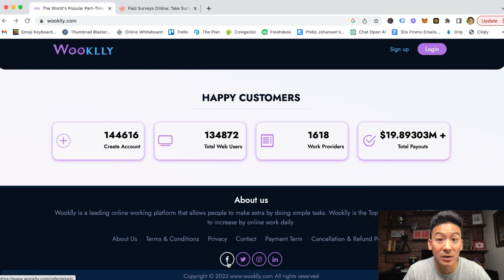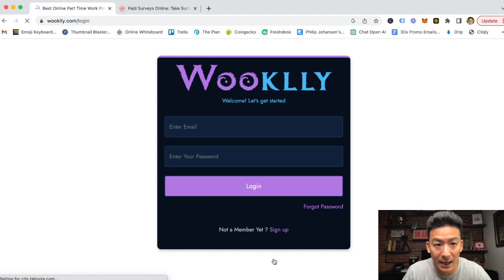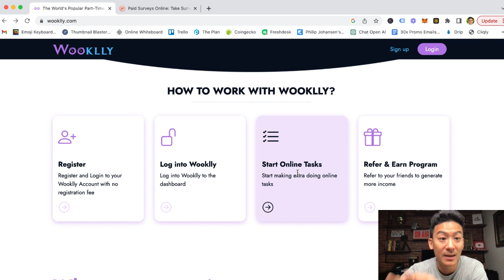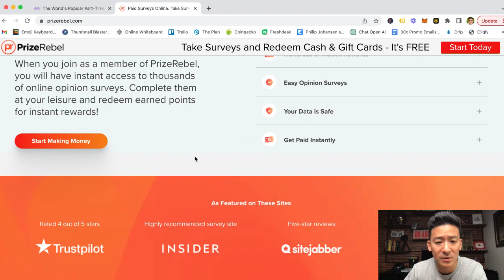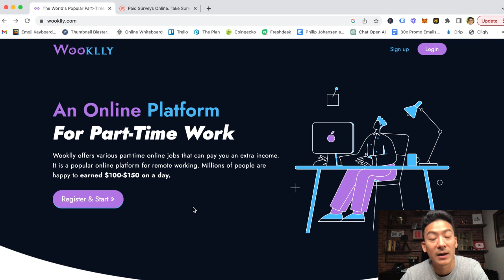Wooklly Review - Can You Really Make $150 A Day From This Ad Clicking Site? (Umm...Must Watch)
wooklly review *Get My #1 Way To Earn Online In The Comments 👇👇👇 About this video:
In today's wooklly review we're going to break down this ad clicking website to see whether this will get you results. Can you really make money from clicking ads? Is this legit or a scam?